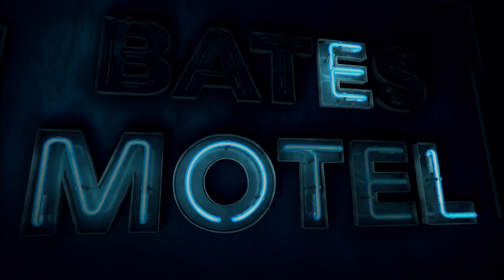Bates Motel: Norma Visits Dylan At Work (Season 2, Episode 8) | A&E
In this scene from the episode Meltdown, Norma tells Dylan about Nick Ford's demand to meet.

Bates Motel
Season 2
Episode 208
Meltdown